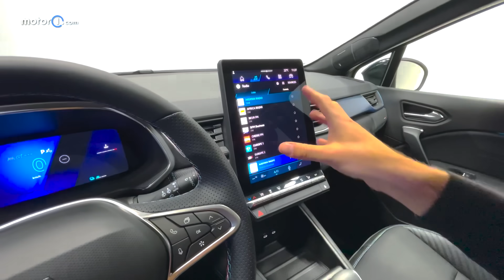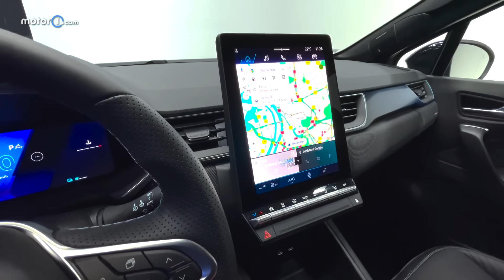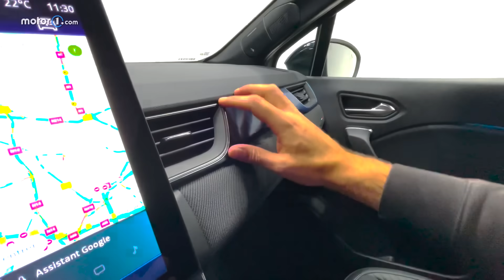Il SUV IBRIDO dallo spazio ESAGERATO e tecnologia GOOGLE 🇫🇷 Renault Symbioz 2024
Grande ma non così tanto da essere sproporzionata per le nostre città ma abbastanza per ospitare 5 persone e una montagna di bagagli. Un po' SUV e un po' monovolume e con un solo motore ibrido sotto il cofano. La Renault Symbioz è un crossover che a listino va a posizionarsi esattamente nel mezzo tra la Captur e la Arkana, evolvendone le linee e il design e adottandone la suite tecnologica by Google. La Symbioz sarà ordinabile nelle concessionarie da giugno 2024 con le prime consegne previste per settembre ma ancora non si conoscono i prezzi. L'abbiamo vista dal vivo: ecco com'è fatta fuori e dentro.

Produzione: Edimotive